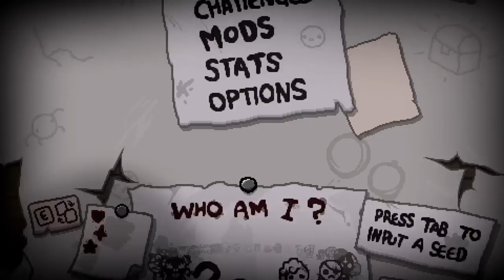AMAZING OP BRIMSTONE BALL VS DELIRIUM! - Mega Modded The Binding of Isaac Repentance - Part 8